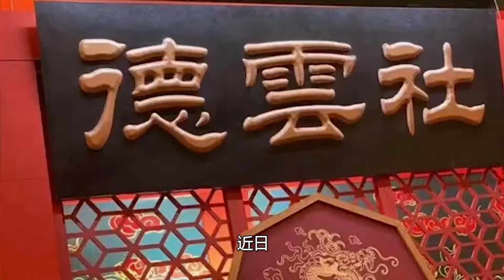德云社黄焚烧演出票，扬言观众一张都别想买走，郭德纲将如何应对